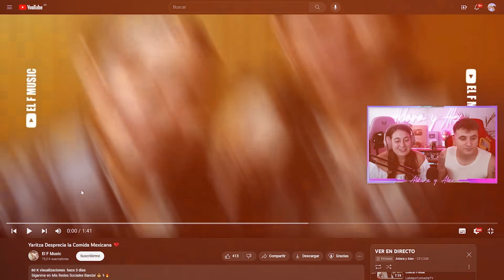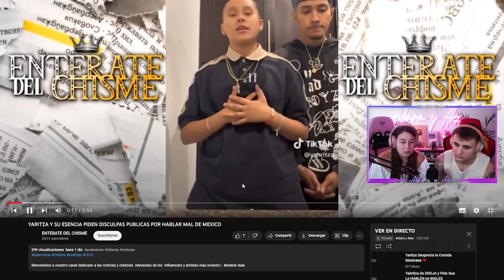YAHRITZA se BURLA de sus RAÍCES MEXICANAS 🇲🇽🤬 **desprecia la comida y NO quiere hablar español**